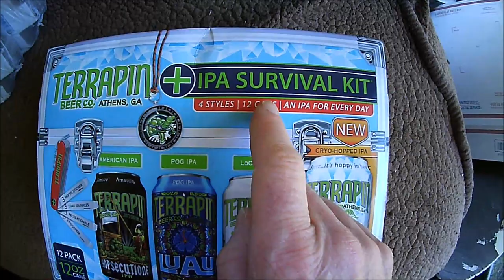Navarino S03 E13-Es-16 000 Km en Tiempo de Pandemia Part I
Organizar un viaje desde Isla Navarino a Aniak no es muy fácil …
Primera parte, Puerto Williams-Punta Arenas (ferry), Punta Arenas-Santiago, Santiago-Miami, Miami-Tampa

Ubicación: Isla Navarino, Chile, Provincia del Cabo de Hornos y Antártida. Mayo de 2020 (otoño en el hemisferio sur)

Video : El Shov